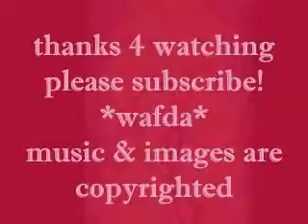watase yuu+wataru yoshizumi